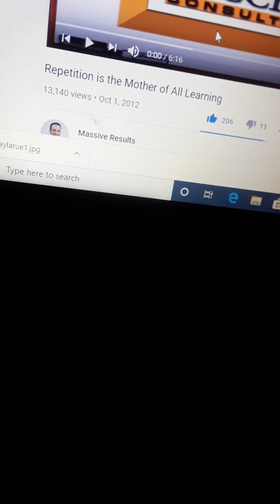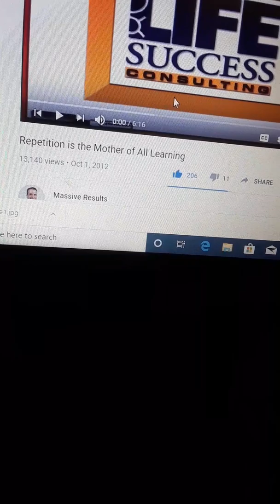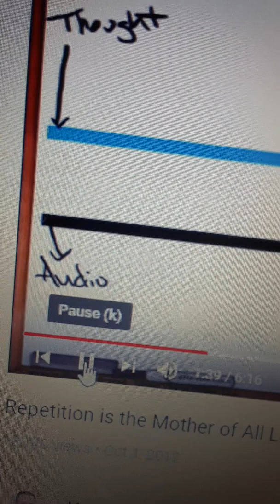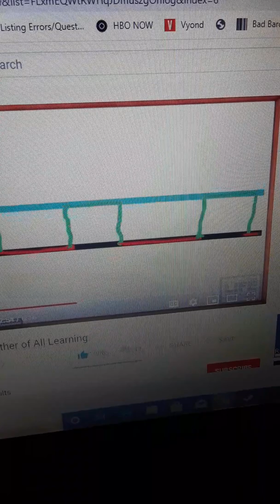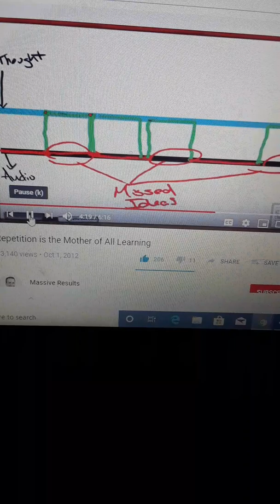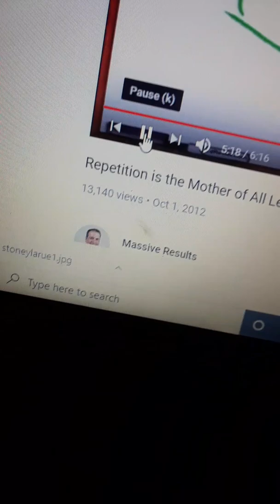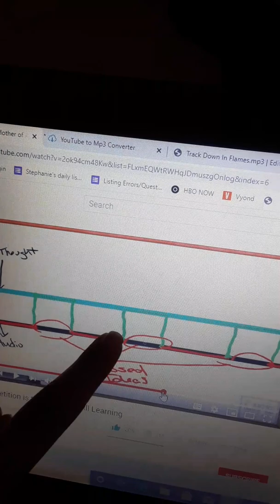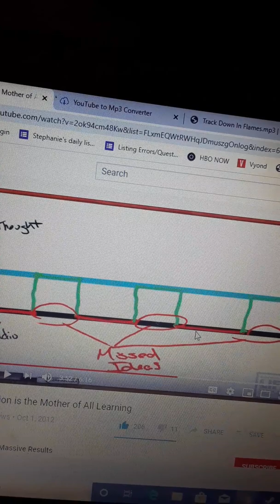Repetition Processing Learning and Me and Possibly Autism ways of learning IDK